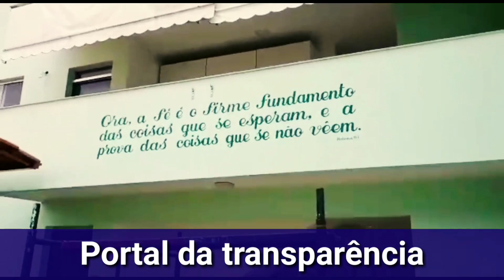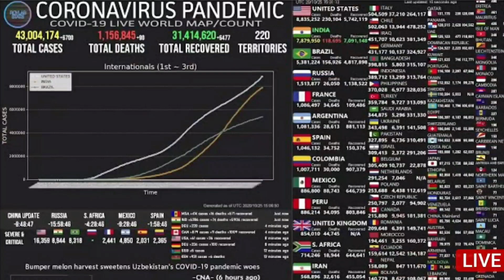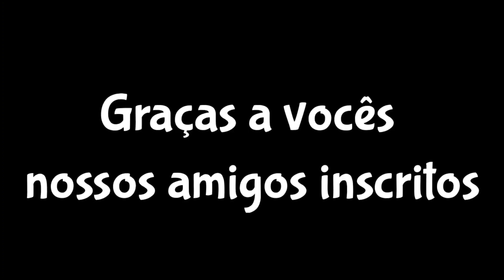RESULTADO 2020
Resultado do Jogo da Barba 2020